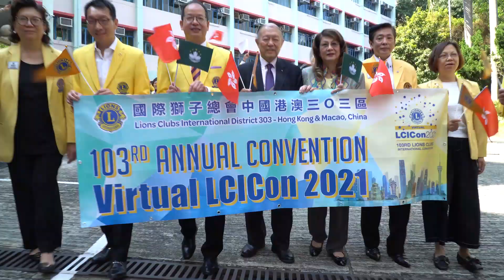LCICon2021 Parade winner: District 303 China, Hong Kong and China Macao | 3rd Place Delegation